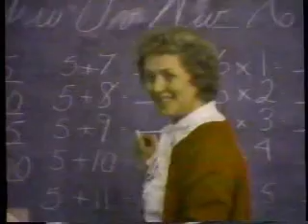KOMO/ABC commercials, 11/2/1985 (Saturday Morning)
Aired during the ABC Weekend Special featuring part 1 of Pippi Longstocking. This was found on a tape discarded from an Ellensburg elementary school, and boy was this a fantastic find. It's NOT easy to find these!

- We'll Return After These Messages
- Kellogg's Rice Krispies (Musicmaker Offer)
- Huggabunch Dolls
- Chef Boyardee Smurf Pasta
- Swift Wind/She-Ra
- ABC Weekend Specials bumper
- We'll Return After These Messages (again)
- Post Honey-Comb
- McDonald's (Makin' Music)
- Cap'n O.G. Readmore PSA
- ABC Weekend Specials ending with Jill Whelan and Cap'n O.G. Readmore
- ABC Weekend Special promo (2nd half of Pippi Longstocking)